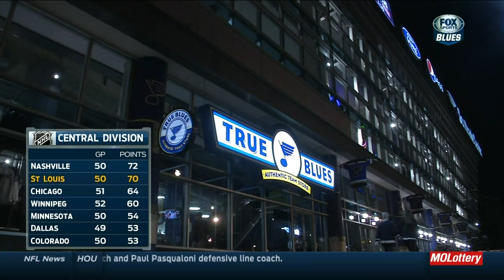Ken Hitchcock post game press conference TB Lightning vs St. Louis Blues Feb 3 2015 NHL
PBP John Kelly, color Darren Pang. FSMW feed.